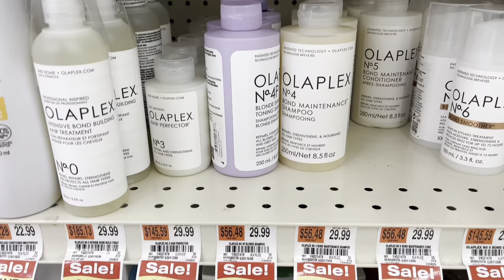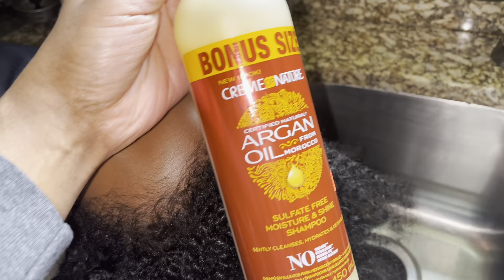VLOG| PRODUCTIVE DAY IN MY LIFE | Cleaning, washing hair, celebrations!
Verse of the days

For it is with your heart that you believe and are justified, and it is with your mouth that you profess your faith and are saved—Romans 10:10

Hey y’all! Enjoy this productive vlog!

Amazon store front